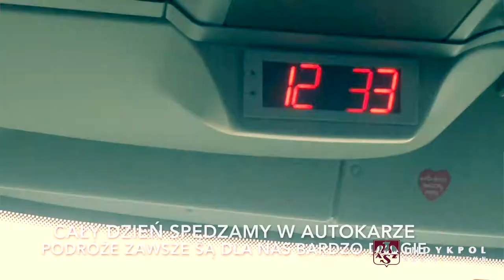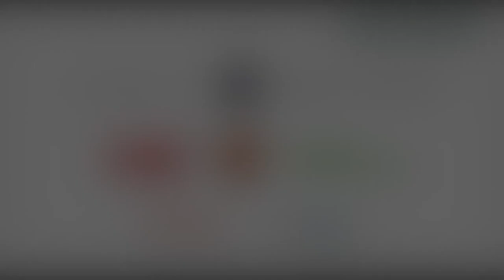AZS TV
Czy wiesz, ile godzin siatkarze spędzają poza domem? Jak długo trwa podróż na wyjazdowe spotkanie? O której w nocy bądź wczesny porankiem sportowcy wracają do Olsztyna? Na te pytania odpowiedź znajdziesz w najnowszym odcinku AZS TV, w którym wybraliśmy się w bardzo długą wyprawę do Bielska-Białej ;)
BijMistrza! Zostały ostatnie bilet na mecz z ZAKSĄ! Kup teraz na indykpolazs.pl!